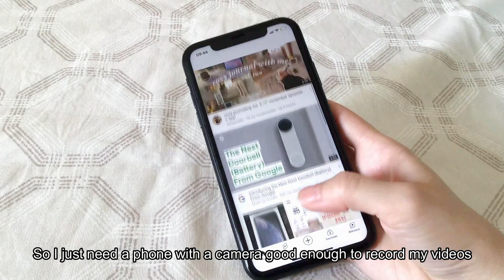iPhone XR unboxing, first impressions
I just switched my iPhone 7 for an iPhone XR. Not for the 11, neither the 12 and even didn't wait for the 13. In this video, I explain to you why.

⌛Timestamps:
0:00 Unboxing
1:49 Why I choose the iPhone XR